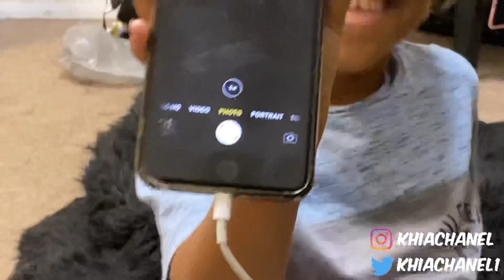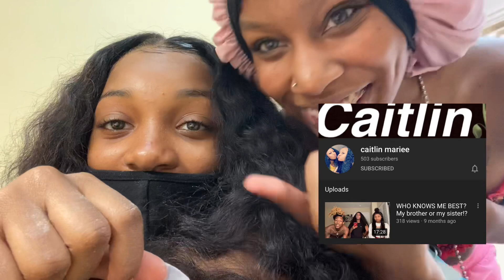I SPENT $1000 TO GLO UP AFTER A BREAK UP 😢💔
ON THE ROAD TO 100k : 49, 066 away 📈